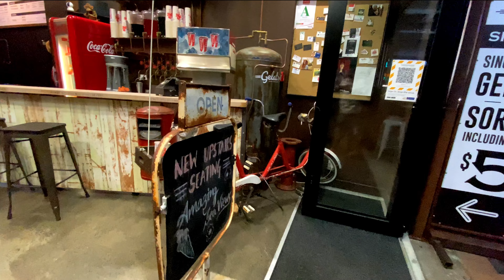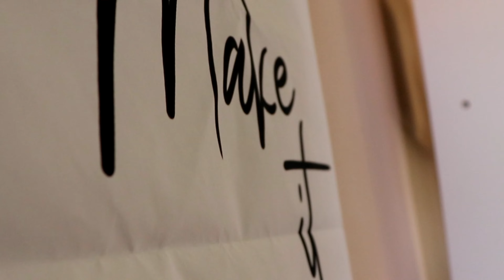Lockdown 2.0 in Auckland |KDV vlogs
Ye Kahani hai puri duniya k bin bulaye mehmaan ki.
Pura dekho samaj as jayega